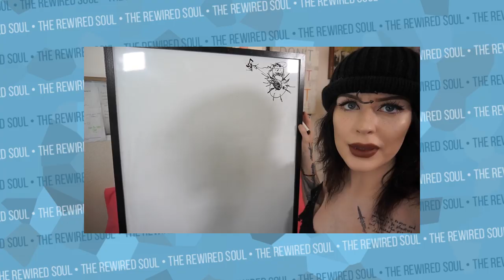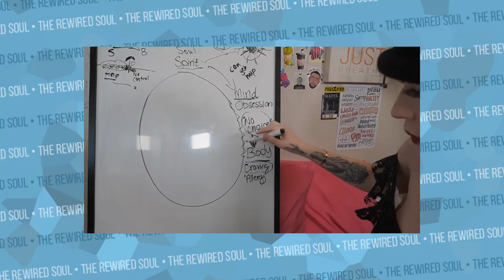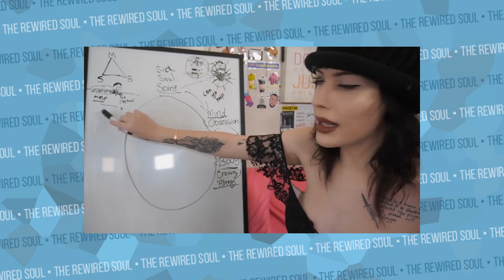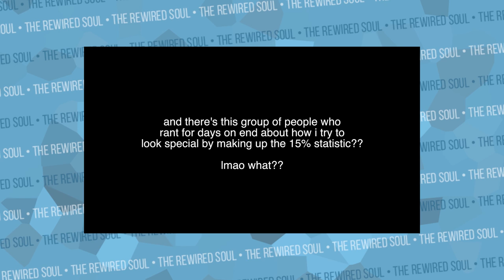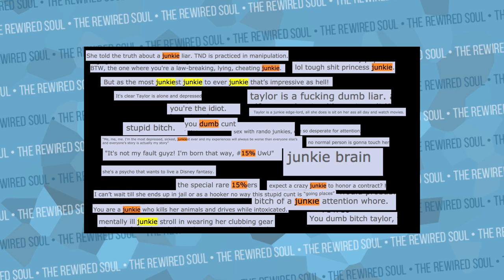The Addict Shaming of Taylor Nicole Dean | The Rewired Soul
Taylor Nicole Dean just released an addiction video on her vlogs channel, and part of it really upset me because it shows the major problem with the addiction stigma as well as all stigmas, and we need to talk about it.